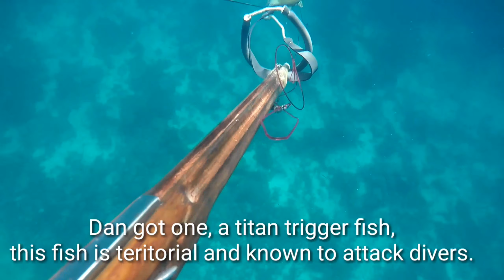SPEARFISHING CEBU (LOCKDOWN MODE)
SPEARFISHING (LOCKDOWN MODE)